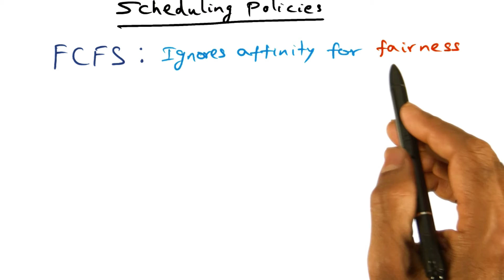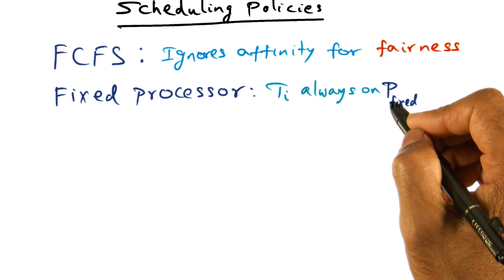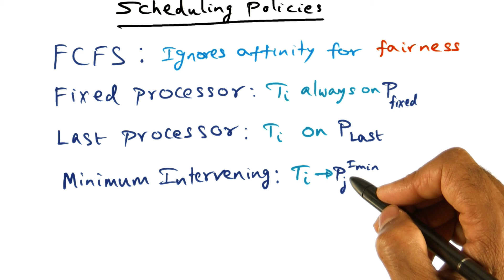Scheduling Policies - Georgia Tech - Advanced Operating Systems